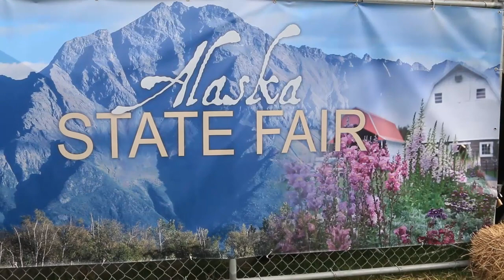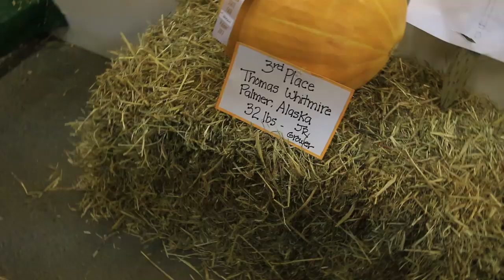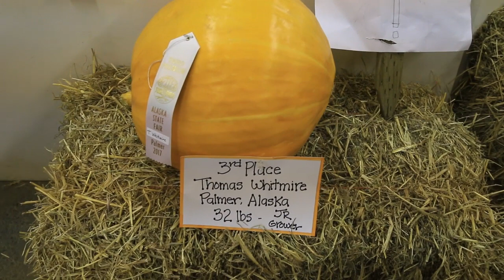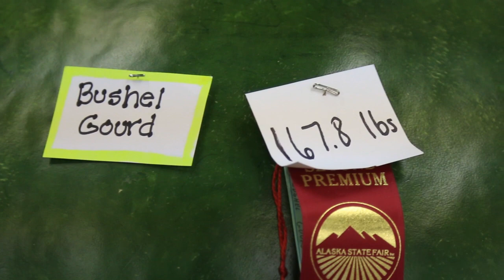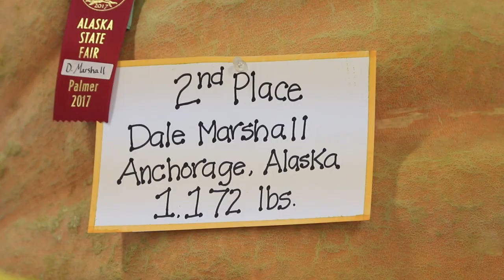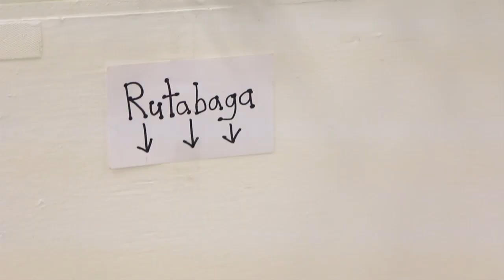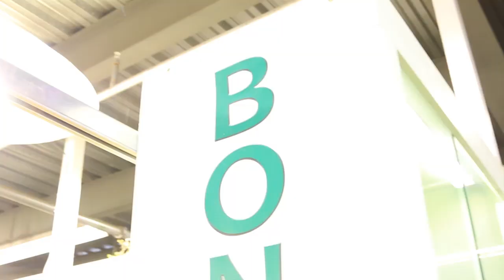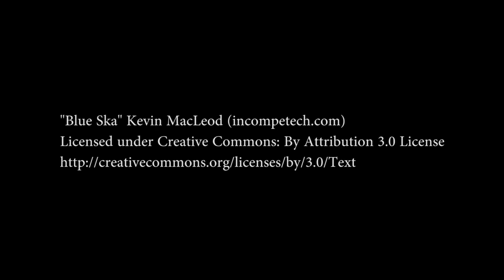Giant Vegetables in Alaska | 24 hours of daylight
Stay tuned and be sure to subscribe and share my videos and my channel so you don't miss out on the opportunity to see what is going on near the top of the world!

Alaska has a rich and fertile growing season for growing vegetables in Alaska. With the 24 hours of daylight vegetables grow the whole day and night! These will be some of the biggest vegetables in the world!

Guinness book of world records happens at the Alaska State Fair in Palmer! Drop on in and see if this is a year someone makes it into Guiness!